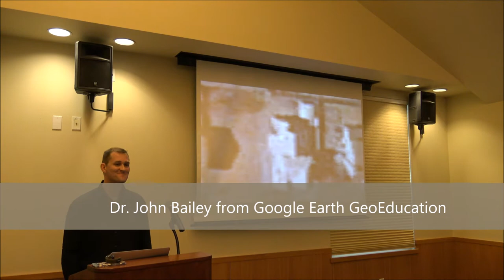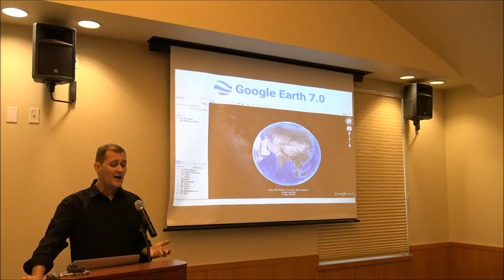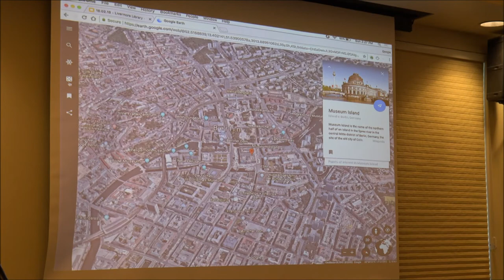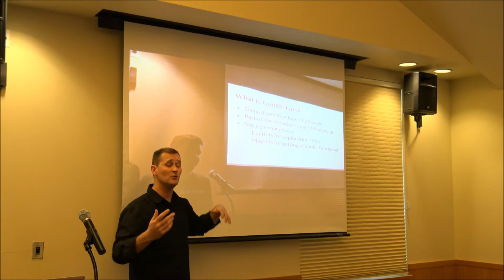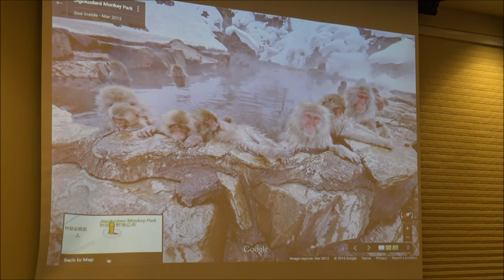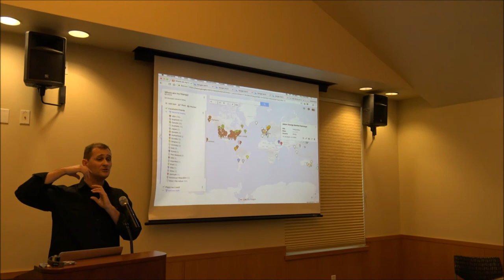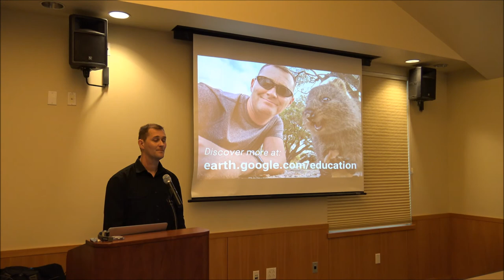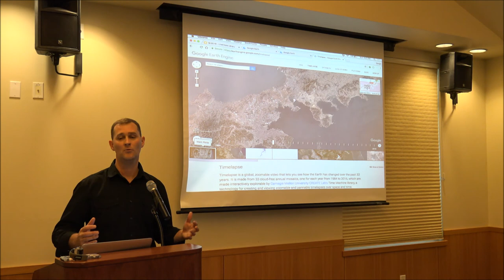Talk by Dr. John Bailey from Google Earth Geo Education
This talk on Google Earth was recorded at the Livermore Civic Center Library on Sunday, February 18, 2018.

Dr. John Bailey is an English-American former volcanologist turned Googler.  As an undergraduate studying physics & space science at the University of Kent at Canterbury and Penn State University, he decided there were limited fieldwork opportunities in space. So, he switched to the far safer field of volcanology, and at the University of Hawaii completed a MS and PhD, specializing in the remote sensing of volcanoes. This was followed by a move to Alaska as a postdoc with the Alaska Volcano Observatory at the University of Alaska Fairbanks, and later as a member of the UAF Geography Faculty. Finally, after almost two decades in academia, he decided he needed a new challenge and in 2014 joined the Google Earth Outreach team as Program Manager for Geo Education.

John loves to travel and explore new places and landscapes for himself, and has visited over fifty countries on all seven continents. Having also lived in locations spread across 21 timezones, he generally has great uncertainty on where he considers home. His goal is to use Google’s Geospatial Tools and other innovative technologies to teach knowledge, understanding and better stewardship of the planet we live on.